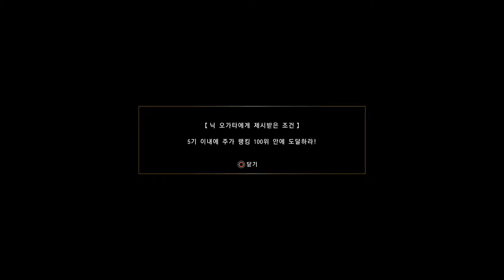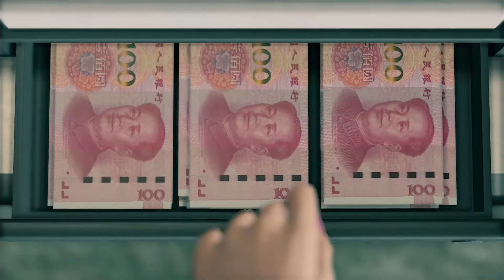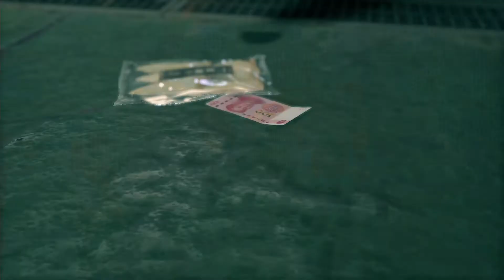용과 같이 7 막플레이 #17 경영 시작, 5장 클리어 PS4